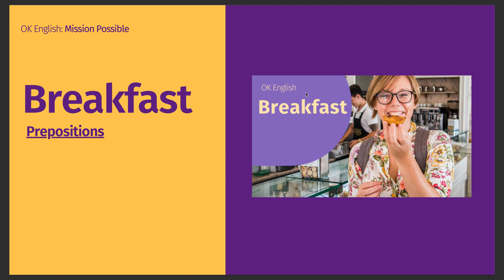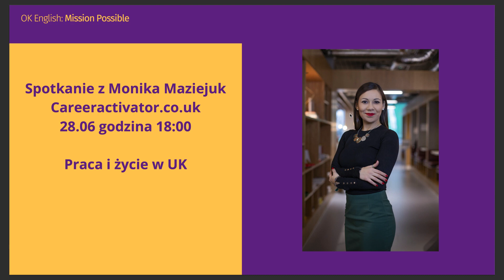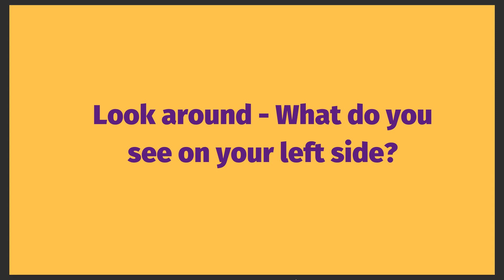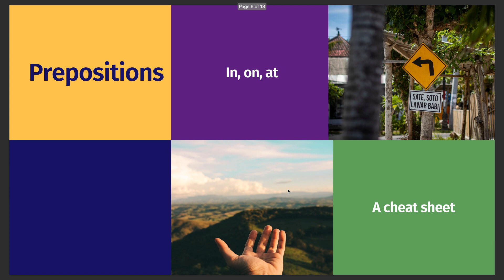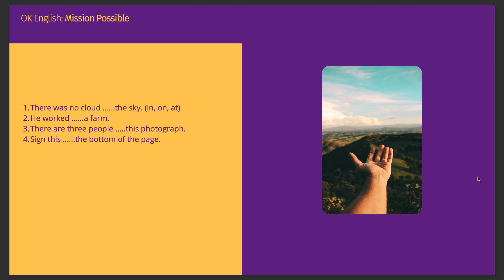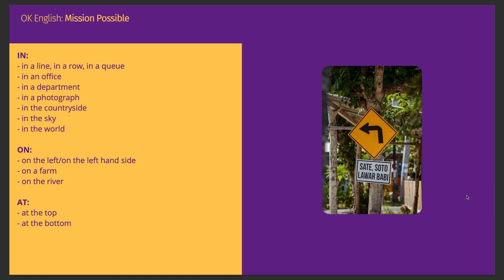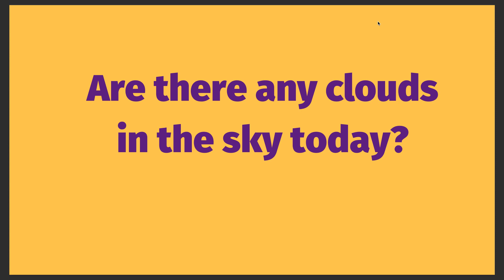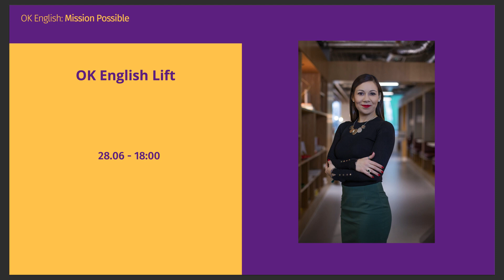In, on, at w podchwytliwych wyrażeniach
Zapisz się na zajęcia Angielskiej Konwersacji z nativem:
Śniadanie OK English:
- Jak powiedzieć - chmura na niebie, w ostatnim rzędzie, na dole strony, czy na zdjęciu?
O tym rozmawiamy na Śniadaniu.